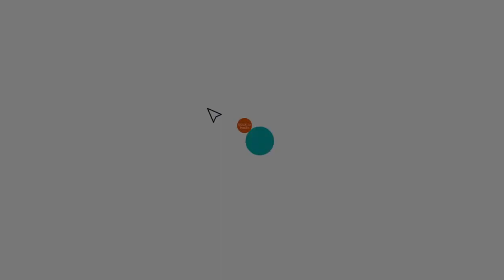Daisy Wheel - SOUNDODGER+ (100% Score)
If you have any suggestions or want to share your opinion, write in the comments! :P
(Remember to behave correctly!)